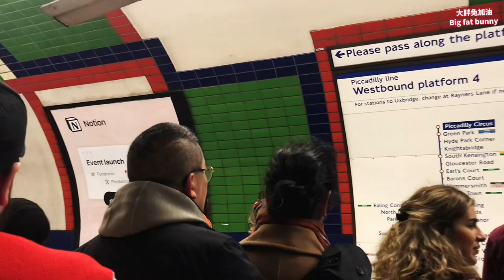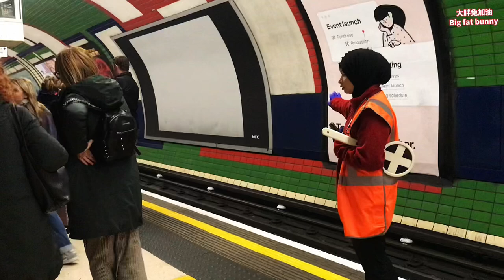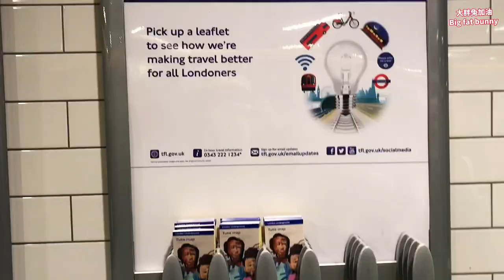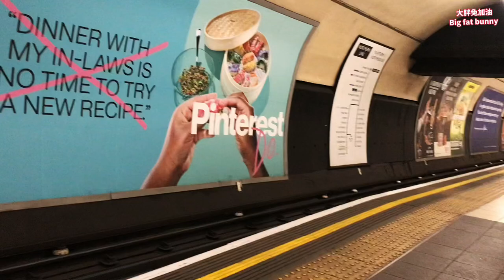London Underground rush hour 2022